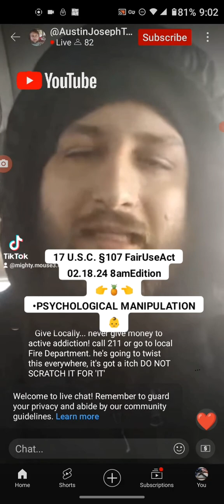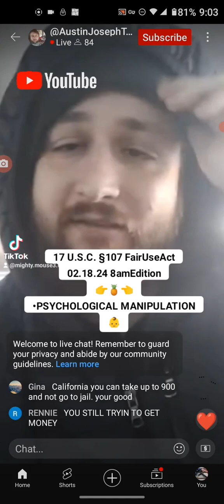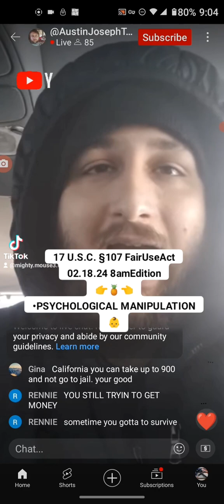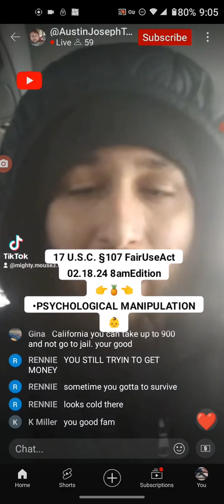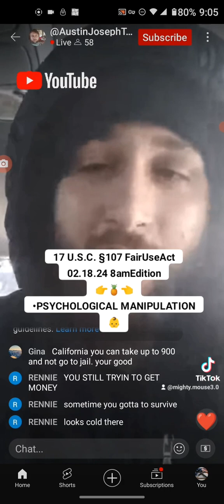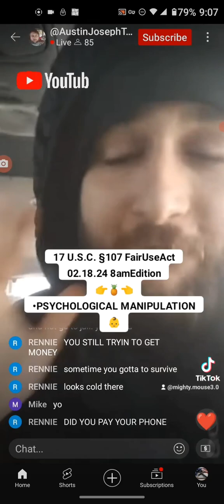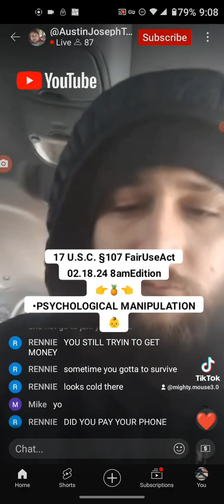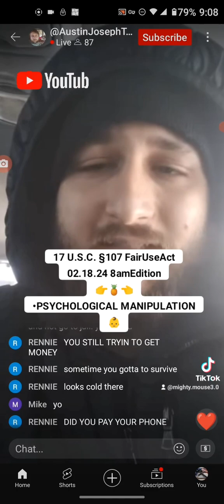🍍🍅 Austin Tamargo 👇 Description Plz 👇@YouTube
17 U.S.C. §107 FairUseAct
02.18.24 👉dwi

FOR 🍍 BOI EVERY DAY IS A PARTY  - HOW MUCH OF YOUR MONEY CAN IT GET NEXT

 👉 *DRUNK AND GETTING HIGH BEHIND THE WHEEL OF VEHICLE 👈
 👉  *BECAUSE IT LIKES TO ERASE FACTS - TRUTHS THAT IT HAS PUT OUT FOR ALL👈

📢 NOT BULLYING AND NOT HARASSING JUST THE FACTS📢

ENJOY CRYBABY'S TANTRUM POSTS - CLICK BAIT. 🤡

       💯 PURE EVIL

•IT IS BEGGING FOR MONEY FOR FOOD WHILE THE WHOLE TIME IT'S LEANING  TO THE SIDE OF THE CAMERA, SUCKING IN DRUGS- HAS TO BE MORE THAN MARIJUANA AT THIS POINT!

•ADMITS HE'S ALREADY BEEN DRINKING ALCOHOL - ALL WHILE HE'S SITTING IN THE DRIVER'S SEAT BEHIND THE WHEEL OF HIS 2000 TEAL FORD EXPEDITION
     THAT = DUI MR SMART ASS...

    THIS IS A REFRESHER ON 'IT' :
•IT FEEL SPECIAL WHEN IT GETS THE FREE, EASY MONEY FROM THE "SUCKAS" 👈 IT'S OWN WORDS Y'ALL...

•IT IS GETTING A 'HIGH' OFF OF SOCIAL MEDIA PLATFORMS AND THE MONEY THAT IT HAS BEEN GETTING

•IT SAID, ACTUALLY PROMISED - *SWORE TO GOD* -THAT HE WOULD BE GOING TO GER A JOB, EVEN IF IT WAS JUST A "GAS STATION"
      FFS! GROWN ASS MAN EXPECTING OTHERS TO SUPPORT IT? WTF?

     🚽THAT AIN'T NO MAN AT ALL🚽

      🍍...OH PINEAPPLE BOI... 🍍
               AUSTIN IS A LIAR!
HE HAS BEEN CAUGHT MORE THAN ONCE LYING, THIS TIME HE DECIEVED HIS @YouTube  ENABLERS

🚨👁️👁️🚨👈 FBI IC3 REPORT THEFT BY DECEPTION

*HE ACTUALLY SITS THERE AND SAYS HE'D RATHER BE DEAD THAN HAVE A BUDGET OF SAY - A LOAF OF BREAD AND PEANUT BUTTER AND SOME APPLES THAT'S NOT GOOD ENOUGH FOR OUR FAMOUS BEGGER BULLSHYT*

HE'S JUST GOING TO BE BACK AT Y'ALLS POCKETS AND THAT J O B ?
                 HAHA
YEAH RIGHT, HOW'S THAT WORKIN OUT?
             💥FAFO💥

tiktok banned like it's a turn style, he's snuck in repeatedly...